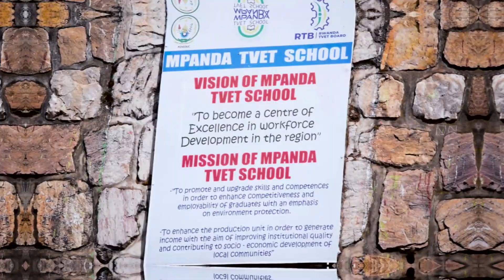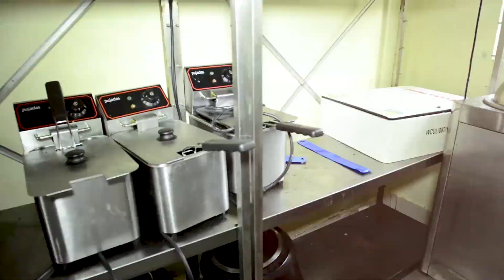FASHION SERIES - MTS UBUMENYI TV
FASHION SERIES  - MTS UBUMENYI TV  2021

Performers & Models: MPANDA TVET School students

Executive Producer: Aimee Claudette

Director of Photography: Ivan Umuhoza @VivaRwanda

Thank you guyz - Jah Bless!